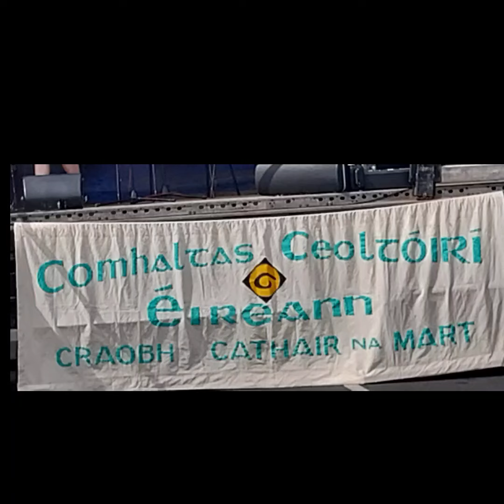Ireland, Irish dance 1. Local community performance at Newport Town, Mayo. beginer level 11 May 2024